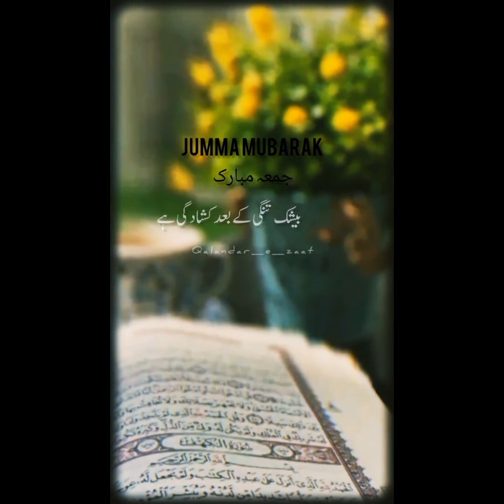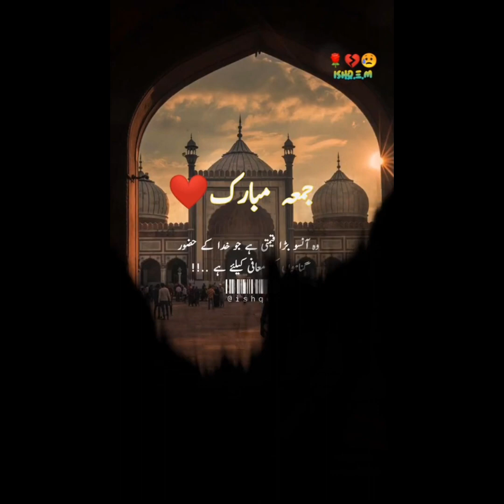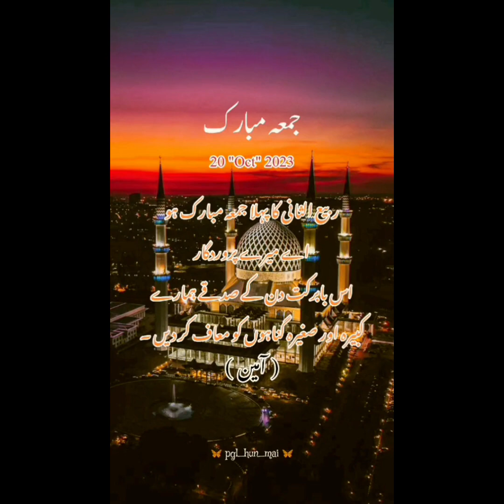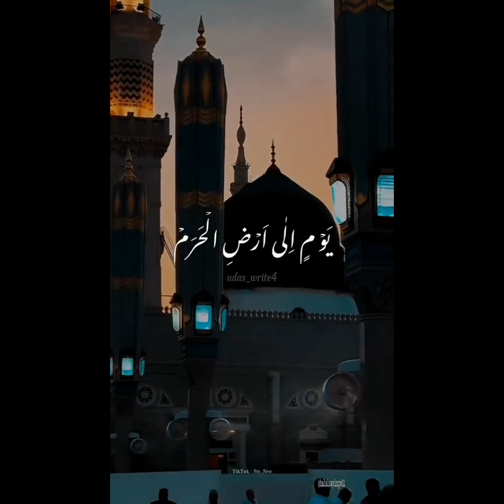jummah mubarak and pray for Palestinian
chaat
shahii kheer recipe
kheer recipe
cocktail Kbab Recipe
juices
drinks
shake
beef
mutton
chicken
veggies
fruits
icecream
golgappay meethay chawl
fruit decor ideas
vegetables decor ideas
fruit shakes
fruit pizza
fruit platter
mutton oats oatsrecipe madina rozaerasoolﷺ rozae
kbaab
milky kbaab
chpli kbaab
beef yo daaliya porridge makkah makka